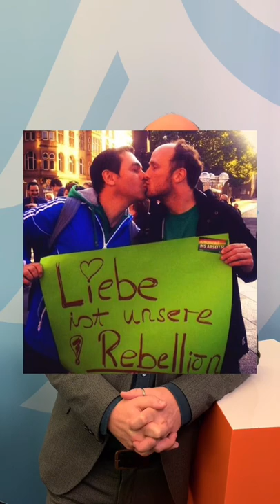Private Fragen an den Queer-Beauftragten der Bundesregierung 🌈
Sven Lehmann, der Queer-Beauftragte der Bundesregierung von  @DieGruenen , im Short-Interview 🌈